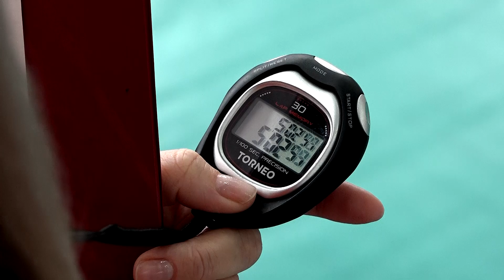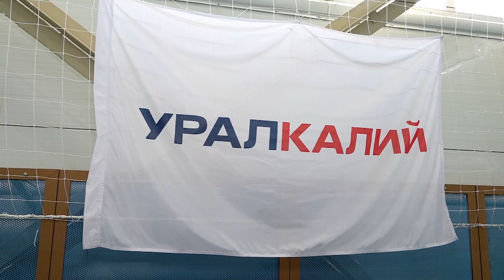Путь к олимпу ГТО_28.02.2023_СольТВ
Путь к олимпу начинается с детства и со спортом. 9 команд из дошкольных учреждений Соликамского округа узнали, кто самый спортивный. Подробнее смотрите прямо сейчас.